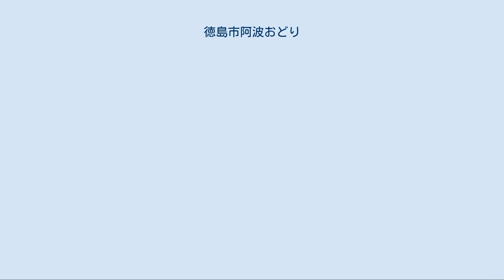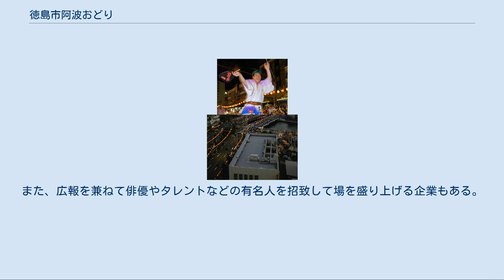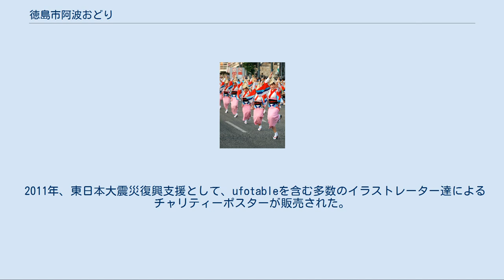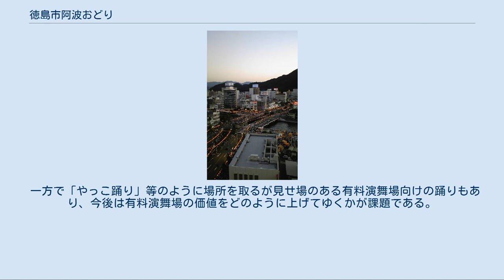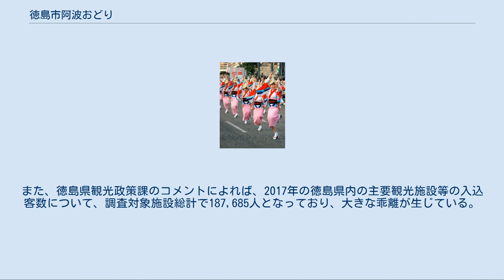徳島市阿波おどり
徳島そごうから見た阿波踊りの様子 艶っぽさを特徴とする女踊り うちわを使った男踊り 徳島市阿波おどり（とくしまし あわおどり）は、徳島県徳島市で毎年8月12日 - 15日のお盆期間に開催される盆踊りである。
江戸時代より約400年続く日本の伝統芸能の一つ。
 阿波踊り発祥の地である徳島県（旧阿波国）では8月になると各地で阿波踊りが開催され、徳島市阿波おどりはその中でも突出した規模と知名度を誇る。
人口約26万人の徳島市に例年、全国から120万人を超える観光客が集まり、旅行会社による観覧ツアーも多く組まれる。
近年では東京をはじめする広い地域で阿波踊り大会が行われており、徳島の有名連がそれらの技術指導に当たっているケースが多く、踊りの質の面でも他の追随を許していない。
 開演は18:00。
徳島駅南側の繁華街一帯が18:00 - 23:00の5時間にわたって歩行者天国となり、全域が阿波踊り一色となる。
また、昼間は市内のホールで公演が行われる（後述）ほか、夕方になると公園などでリハーサル風景を見ることができる。
最終日は、全演舞場の公演が終了した後でも、暫くの間小規模な輪踊りをしている様子も見られ、夜通し街中には鉦と太鼓の音が止むことは無い。
 2014年8月12日の阿波おどり初日には、検索サイトGoogleのトップロゴが阿波おどりの女踊りを模したものに変更された。
このロゴをクリックすると「阿波踊り」の検索結果が表示される仕組みだった。
 2020年4月21日、阿波おどり実行委員会は新型コロナウイルス感染症の感染拡大を受け、戦後初の徳島市阿波おどりの4日間の中止を決定した。
 阿波踊りでは踊りのグループを連（れん）と呼び、徳島市阿波おどりの参加連は2010年度で1000組に上る。
街頭での飛び入り参加まで含めると総参加者数は10万人にもなるといわれている。
そのうち踊りの技術のある「有名連」が40 - 45組、企業の社員やその家族で構成された「企業連」、学生による「学生連」、気の合う仲間が集まってできた連などがある。
このうち企業連の参加数は景気の動向に左右されやすく、2005年までは減少傾向にあったが2006年からは再び増加傾向にある。
企業連は古くから活動を続けてレベルの高い踊りをみせるものから素人同然の集団まで様々である。
また、広報を兼ねて俳優やタレントなどの有名人を招致して場を盛り上げる企業もある。
 2010年時点の主な有名連を以下に記す。
鳴門市の有名連も参照のこと。
 上記有名連の内、徳島市阿波おどり振興協会と徳島県阿波踊り協会徳島支部所属の31連（2018年7月現在）は徳島市阿波おどり会館で行われている1年を通じての実演に参加している。
 熱気と笑顔が溢れる女踊り 両国橋南詰交差点の輪踊り 阿波おどり開催期間中は徳島駅南側一帯に大規模な交通規制が敷かれ、広い範囲で歩行者天国となる。
その中に「有料演舞場」「無料演舞場」の2種類の演舞場が設置される。
さらに歩行者天国となった路上や広場では踊り子が勝手に踊る「輪踊り」が随所で繰り広げられる。
また、市内の複数の屋内ホールで「選抜阿波おどり」が開催される。
このうち「有料演舞場」と「選抜阿波おどり」は有料。
チケットはコンビニエンスストア、電話、インターネットなどで買えるほか、当日券もコンビニや演舞場そばの売店などで購入できる。
 大通りが約100mに渡って演舞場となり、出場する連が途切れなく一方通行で踊り込んでくる。
スタート地点とゴール地点は連の入退場口を兼ねているため可動式の柵が設置されている。
歩道に当たる場所には大型の観覧用座席（桟敷）が設置される。
第1部（18:00 - 20:00）と第2部（20:30 - 22:30）に分かれる。
2004年に入場者数増を目指して指定席制、2部入替制、全国のコンビニでの販売開始という大きな改革が行われた。
また、2007年からは演舞場そばに売店を設けて当日券がその場で買えるようになった。
 有料演舞場のメリットは、質の高い踊りを鑑賞できる点にある。
かつては順番さえ取れればどの連でも踊れる決まりであったため、踊る順番を確保するために前日から有名連・無名連を問わず演舞場で順番待ちをするのが当たり前であり、順番を巡っての口論も絶えなかった。
その結果、有名連が踊れず一部の大学連・企業連が質の低い踊りを有料演舞場で披露するケースもみられ、「有料なのに素人の踊りを見せるのか」と苦情が寄せられていた。
そのため現在は有...